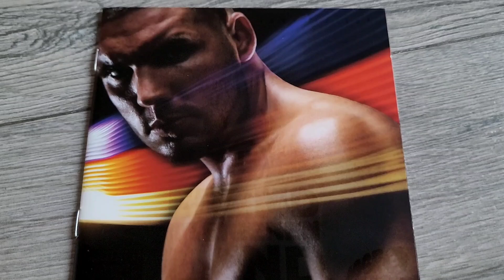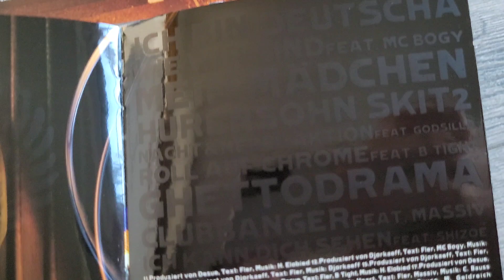FLER - Fremd im eigenen Land CD Ltd.Premium Edt.(2008) Unboxing Album (mit Sido, Silla, MC Bogy etc)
Unboxing / Präsentation von Flers Album "FREMD IM EIGENEN LAND". Hier in der Limited Edition Premium 2-CD Version.

RELEASE-DATE: 25. Januar 2008 via Aggro Berlin.

Fremd im eigenen Land chartete in den Deutschland auf Platz 7 der Albumcharts.

Als Features sind Nadia Benaissa, Patrice, Sido, (God)Silla, She-Raw, MC Bogy, B-Tight, Massiv und Shizoe auf dem Album vertreten.

Single-Auskopplungen gab es zu "Deutscha Badboy" und "Warum bist du so?".

TRACKLIST:
CD1:
1 Intro
2 Berlin
3 Deutscha Bad Boy
4 Mein Jahr - Feat. Nadja Benaissa
5 Fler vs. Frank White - feat. Patrice
6 Alles was ich brauch
7 Warum bist du so?
8 Chefsache - Feat. Sido
9 Hurensohn [Skit 1]
10 Pass auf - Feat. Godsilla / She Raw
11 Ich bin Deutscha
12 Wie wir sind - Feat. MC Bogy
13 Mein Mädchen
14 Hurensohn [Skit 2]
15 Nacht und Nebel Aktion - Feat. Godsilla
16 Roll auf Chrome - Feat. B-Tight
17 Ghettodrama
18 Clubbanger - Feat. Massiv
19 Ich kann dich sehen - Feat. Shizoe

CD2:
1 Therapie Feat. Sido
2 Geld oder tot - Feat. Godsilla
3 Nutte bounce
4 Südberlin Maskulin Feat. Godsilla
5 Was weisst du schon?
6 Alles meins - Feat. Godsilla
7 Mein Sound

►► *You can buy the cd / album / music here:
Fler - Fremd im eigenen Land Ltd. Premium Edt. CD
Fler - Fremd im eigenen Land CD
Fler - Fremd im eigenen Land Digital
Fler - Atlantis CD
Fler - Atlantis Vinyl
Fler - Widder CD
Fler - Colucci CD
Fler & Sultan Hengzt - Cancel Culture Nightmare CD
Südberlin Maskulin Album CD (Fler & Silla)
More FLER Music